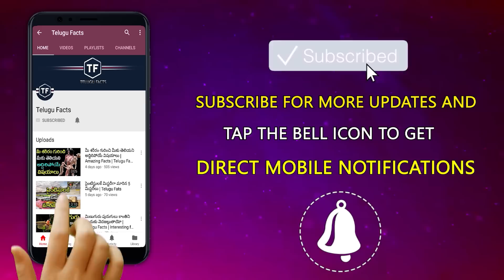7 Smart Gadgets | Gadgets In Telugu | Amazon Gadgets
7 Smart Gadgets | Gadgets In Telugu | Amazon

Gadgets Links-

1. The Babymaker-

2. Amazing Smartwatches-

3. Inmotion L9-

4. Cool Shoes-

5. Latest Smartphones-

7. Powerup Plane-

8. Strom City W-

1. Flying Glider (Rs.349)-

2. Generic Yellow (Rs.983)-

3. Mini Pocket Drone (Rs.1,889)-

4.Drone 2.6 Ghz 6 Channel Remote Control (Rs.1,539)

5.Wembley Toys Smiley (Rs.499)